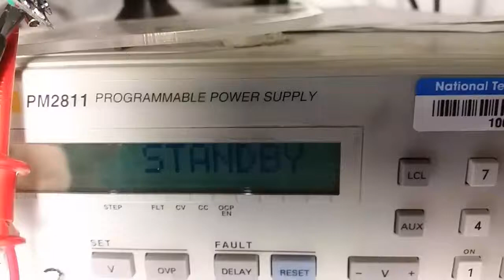You cannot escape the power of the dark side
Marshall,  join us,  and we shall hum throughout the galaxy together